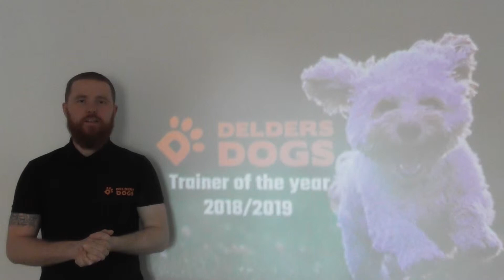The collar grab - 60 second doggle tips - doggletoggle.com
Adam Delderfield of Delders Dogs Milton Keynes, UK - talks about the importance of the collar grab and how to get your dog used to it.